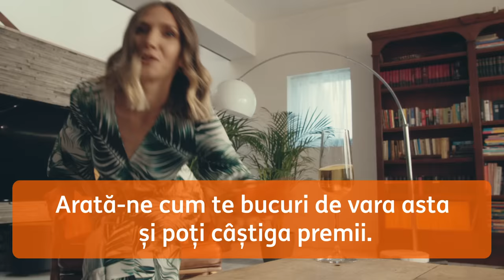Do Your Thing - Trăiască planurile noi! | Timp pentru mine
Continuă să te bucuri de vara asta atipică și găsește alternative pentru orice plan așa cum știi tu mai bine. Până la urmă, abia atunci când nu mai avem nimic programat putem face cu adevărat ce vrem.

Arată-ne planul tău și poți câștiga premii speciale și o doză de faimă pentru restul verii. Înscrie-te pe